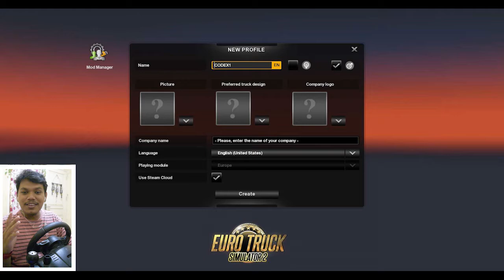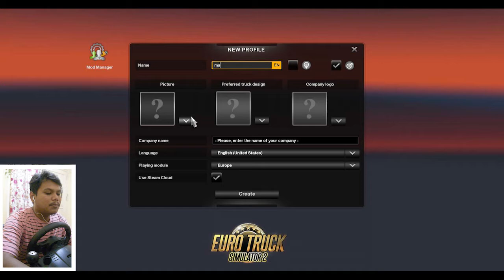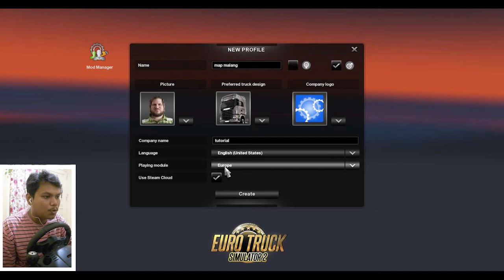Cara Memasang Map Malang V1.5 Di Euro Truck Simulator Versi 1.36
Review map Malang 1.5 ets2 v1.30 sampai ets2 v1.40 gratis gratis lengkap dengan tutorial cara pasang mod ets2 Indonesia.

Selamat siang para penggemar game euro truck simulator 2 PC dimanapun berada, selamat datang kembali di channle emcgraphy
Pada kesempatan hari ini kami membuat video review map Malang 1.5 sekaligus tutorial cara download dan pasang map malang ets2.

Seperti yang kalian ketahui bahwa beberapa waktu yang lalu telah dirilis map Malang v1 yang cukup banyak diminati oleh user ets2 Indonesia.
Kali ini ada update map Malang v1.5 yang merupakan versi terbaru.

Pada versi ini terdapat penambahan beberapa lokasi wilayah sehingga membuat mod map Malang 1.5 ini memiliki jalur yang cukup panjang untuk dijelajahi.

Buat kalian yang penasaran ingin menjajal update map Malang v1.5 ini silahkan saja langsung unduh filenya melalui link yang sudah disediakan.
Jangan lupa tonton videonya sampai selesai agar tidak gagal paham.